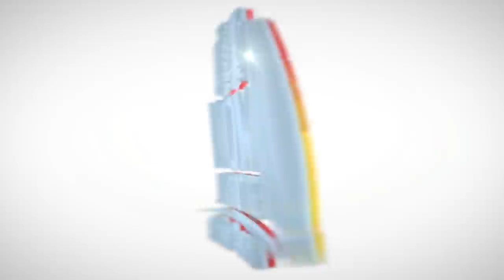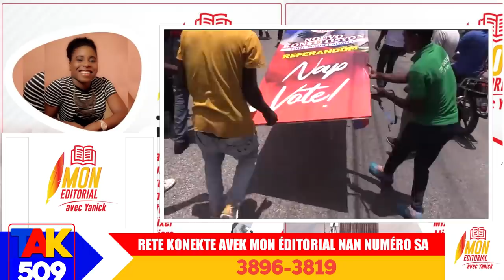Jwèt la gate pirèd pou mesye dam politisyen yo nan peyi a..blan meriken ak OEA frape ankò jodia